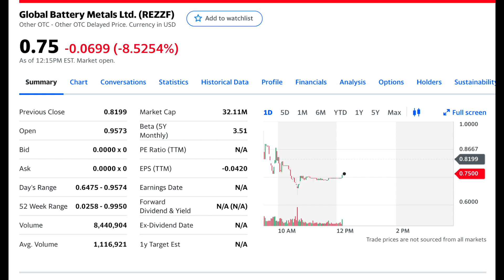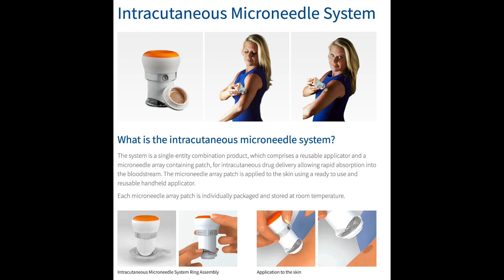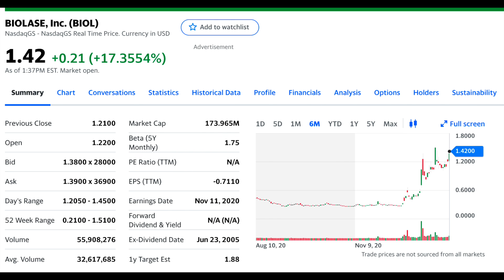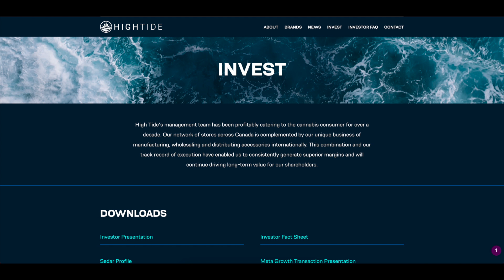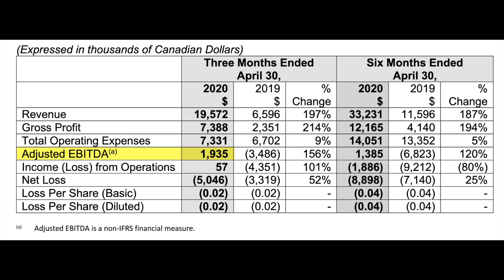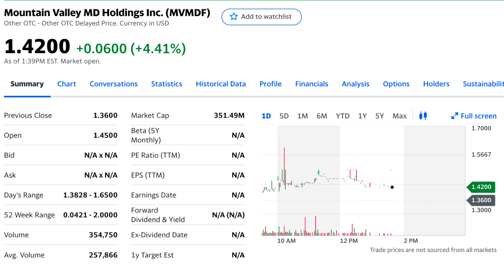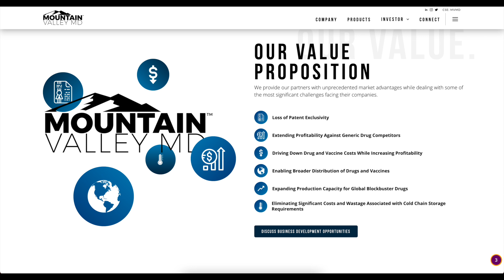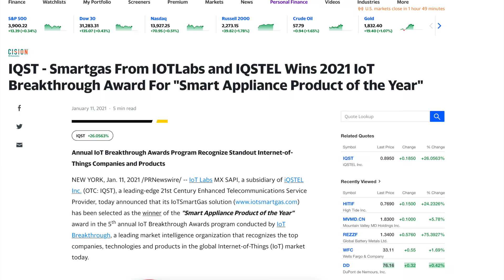MEJORES PENNY STOCKS 2021 MEJORES ACCIONES BARATAS AHORA!! Penny Stocks para esta semana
Empezamos quizás una nueva serie llamada MEJORES PENNY STOCKS AHORA donde analizamos las mejores acciones penny stocks del momento, las mejores small caps de este 2021, acciones baratas para invertir con mucho potencial a muy corto plazo! También, tenemos que saber que estas acciones SON MUY ESPECULATIVAS. Hay mucho potencial, pero también es posible que perdamos MUCHO o TODO nuestro dinero con las mismas. Mucha atención!

Las penny stocks y small caps se caracterizan por poder ser acciones de crecimiento exponencial a muy corto plazo, muy usadas para realizar day trading, con el que podamos hacer mucho dinero invirtiendo en bolsa. Por otra parte, como toda small cap y penny stock, no está libre de riesgo con lo cual, antes de comprar acciones mencionadas en el video, acciones small cap, penny stocks, lo mejor que podemos hacer es analizar la acción fundamentalmente para luego tomar una decisión de si sí o no compramos acciones, que acciones comprar 2021, o si tan siquiera es mejor comprar acciones ahora o esperar.

Hay muchas cosas que me llamaron la atención de estas mejores penny stocks 2021, desde su equipo directivo, hasta su mercado, su modelo de negocio y sus fundamentales. Esta semana probablemente  sea un buen momento para comprar alguna de estas acciones, mejores penny stocks, como inversión especulativa! Si quizás no nos gusta especular con nuestras inversiones,  comprar acciones de Tesla o acciones de Nio nos va a sentar mucho mejor.

► Usa Ledger, la mejor cartera fría del mercado para mantener seguras tus criptomonedas!

►Mi Equipo